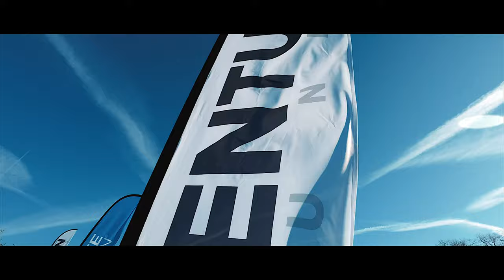South Downs Way 50 | Victoria's First 50 Miler SDW50 2022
The South Downs Way 50 is organised by Centurion Running and heads from Worthing in West Sussex to Eastbourne in East Sussex. It is one of the premier 50 mile races in the UK. Having run a marathon PB at the Paris Marathon only 6 days before, Victoria takes on her first 50 mile race.

Also featuring Allie Bailey and Ray from Bad Boy Running, Jane Stephens from Mudcrew Running, Zoe Norman, Graham Carter, Jen Pollit and Deborah Hale.

Start 00:00
Race Start 00:51
Farmer's Grave 01:22
River Adur 01:52
Devil's Dyke 02:22
Jack and Jill Windmills 03:41
Ditchling Beacon 04:22
Housedean Farm 04:47
Southease 05:22
Firle Beacon 05:56
Bo Peep Car Park 06:30
Chapel Hill 06:52
Butts Brow 07:19
Finish Line 08:02
Victoria's Finish 08:33

Camera Gear
Main Vlog Camera | DJI Action 2 Camera
Main microphone | Rode Lav Mic